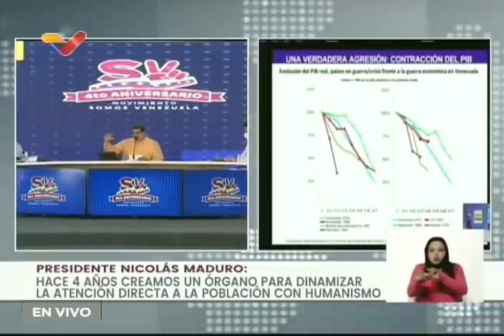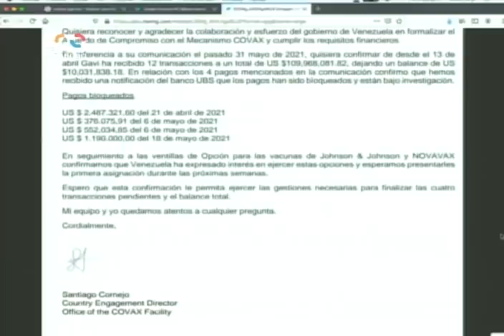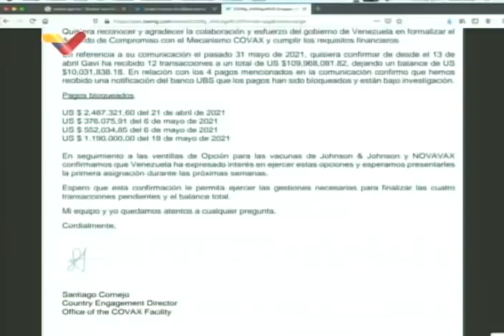Maduro exige a Biden detener el bloqueo a recursos destinados a vacunas contra Covid-19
El Presidente de Venezuela, Nicolás Maduro, exige este 11 de junio de 2021 a Joe Biden, presidente de Estados Unidos, cesar el bloqueo a los recursos destinados al pago de las vacunas del sistema COVAX, un día después de que este sistema reportara que el banco UBS bloqueó 4 pagos destinados a las vacunas y sometió los pagos a una "investigación". El gobierno venezolano denunció que este se debe a las sanciones de Estados Unidos contra Venezuela.

Bitcoin: 16zae5LZZNU7e8wwAKZXSEVo7bP2xZ1KwC

Petros: PFfDUW3cj1WD7cUPYg9MK2EtgG5nUgVzuc